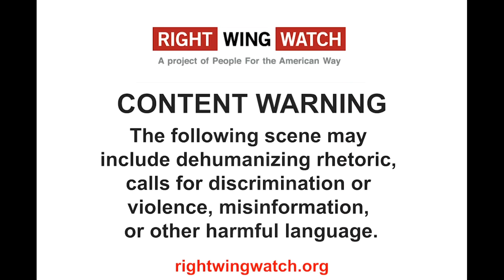RWW News: Mike Farris Has a Plan to Get Even Blue States to Support a Convention of States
In this clip, right-wing activist Mike Farris lays out his plan to take over state legislatures in blue states in order to bring about a national Convention of States to amend the Constitution.